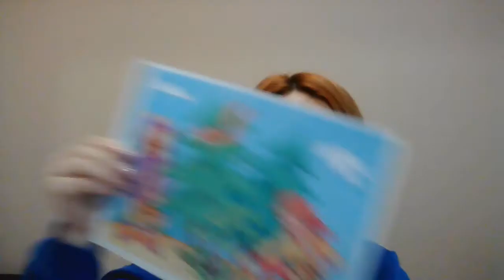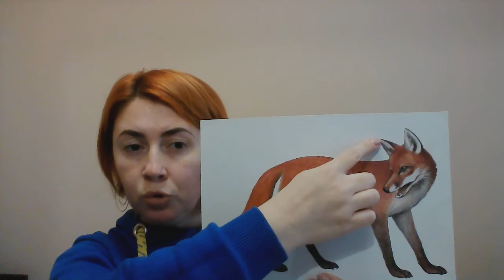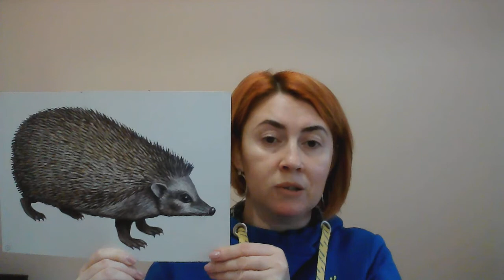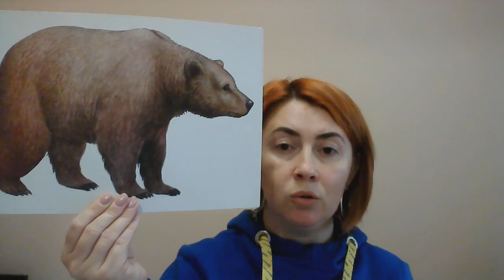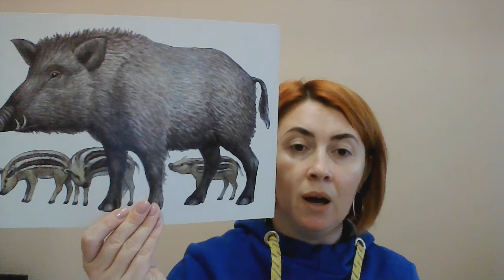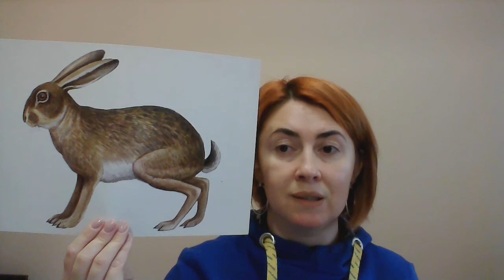Як дикі тварини готуються до зими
Давайте разом вивчимо, як лісові звірі готуються до зими...